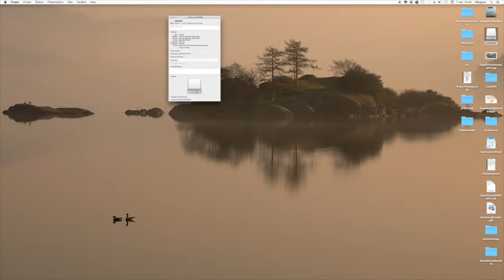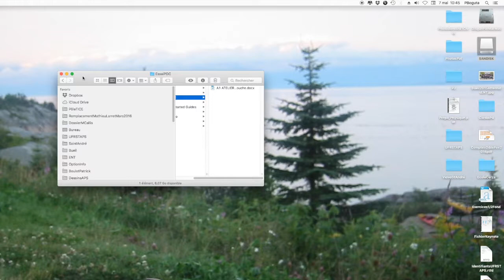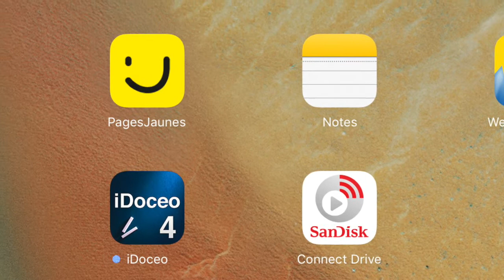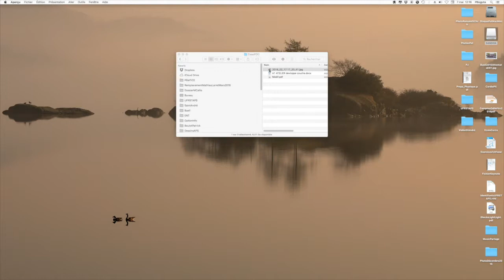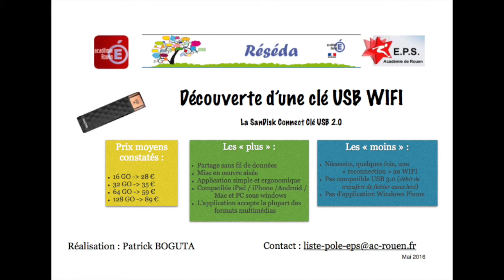Test Clé USB Wifi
Comment transférer des fichiers d'une tablette, qui n'a pas de port USB, à une clé USB ... Cette même clé qui peut être, ensuite, utilisable sur un Mac ou un PC.